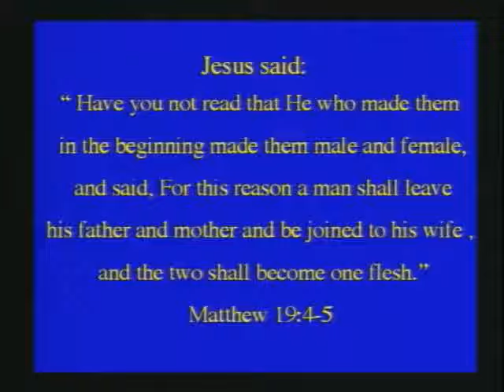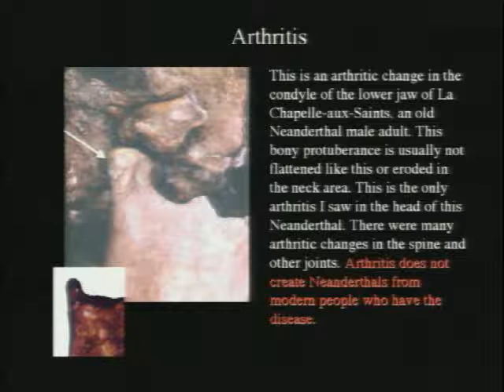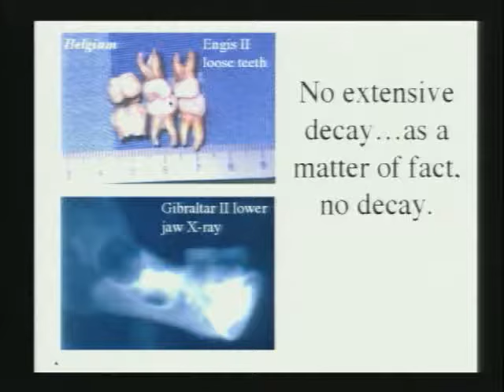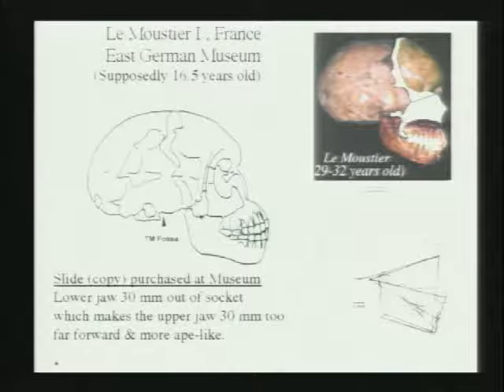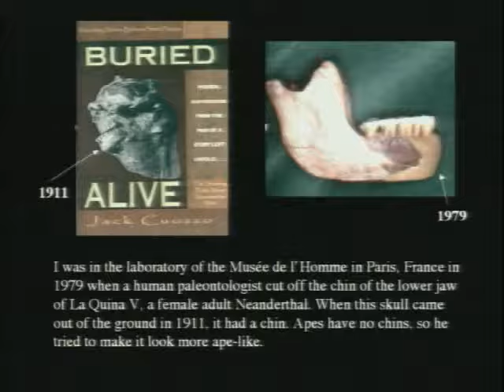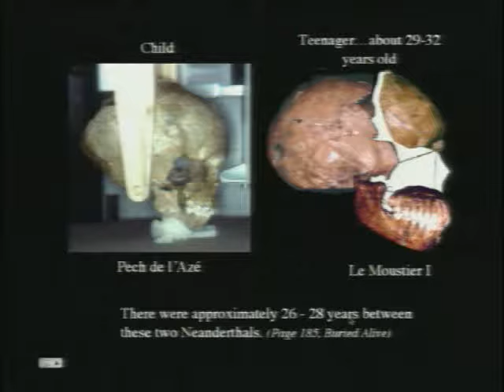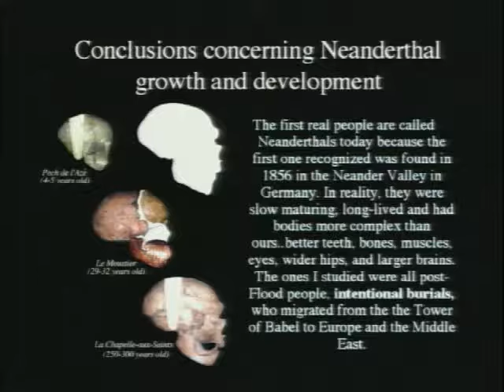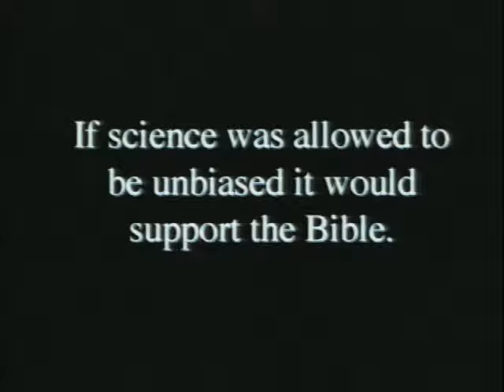Dr. Jack Cuozzo - The Truth About Ancient Man